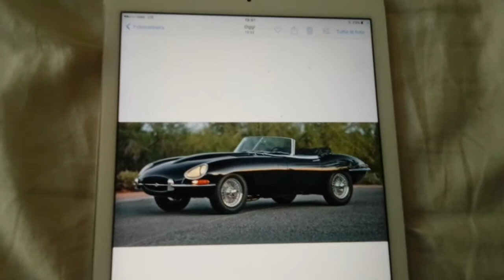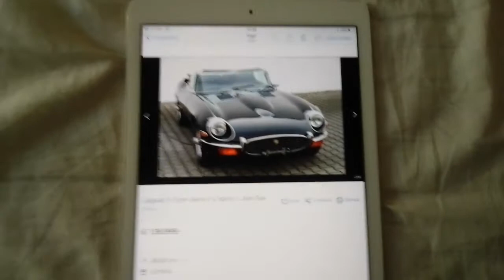JAGUAR E - Type | ANALISI DI MERCATO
Il mercato delle auto d' epoca è MORTO...!Diffidate dalla gente che vi dice ho venduto questo quello tutte cazzate..Conosco gente che ha comprato GTA Alfa a metà del valore diercato...!! Secondo voi perché?? Il mercato è fermo!I meccanici ripartono le auto dei ricchi ...che non si vendono e rimangono ferme in officina!!
Non gira un soldo...secondo voi la gente ha tempo a comprare un' auto per sfizio??
I tassi sono ai minimi storici!!
I beni da investimento soffrono ancora di più!!
le xj ne hanno fatte 400.000 come si fanno a rivalutare?? Ditemelo e vi pago!!

Vai a mantenere una xk 100 o una Jaguar e se sei capace ...parliamo sempre di una clientela super ricca( non segue le logiche di mercato è una nicchia)

alle fiere non ne vendono una di auto d' epoca!! dicono di venderle ma se le scambiano fra loro!! Fra dire e il fare c'è di mezzo il Mare!?